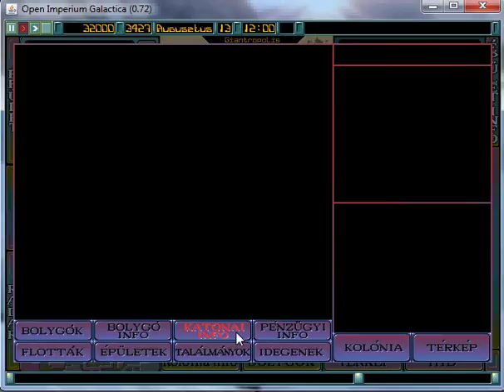Open Imperium Galactica 0.71 Feature Demo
Feature Demo Video for the Open Imperium Galactica version 0.71. Visit the project

Recorded using Open Camtasia Studio watching Open Imperium Galactica 0.71 in 640x480.